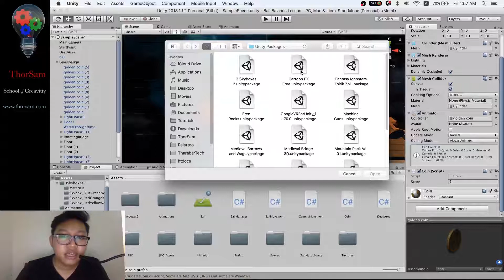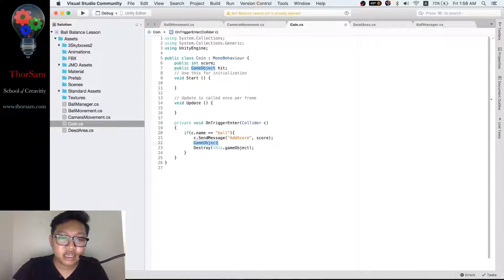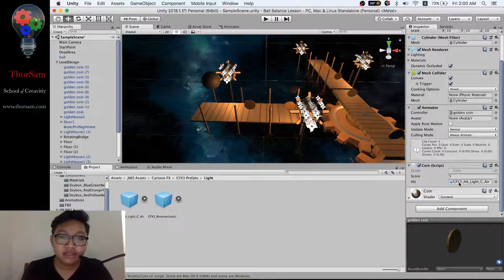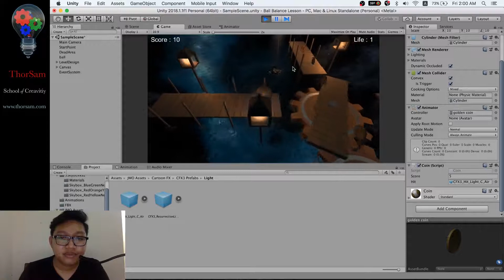Making Ball Balance Game with Unity3D - Part11